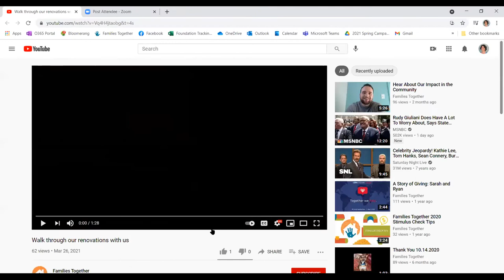Women's Giving Network | Families Together Promo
Throughout the year, WGN hosts Education Events that spotlights one of their previous year’s grant recipients. The most recent (virtual) event was Families Together.
Last year Families Together served over 450 children for over 200 families experiencing homelessness by providing short-term housing, access to safe, affordable housing, temporary rental assistance, professional mentoring, connections to community resources, and life skills workshops to empower their self-sufficiency. Families Together added 18 new affordable housing units in the last 18 months.

Watch the full Families Together video on our WALTER channel and sign up below to learn more about amazing local organizations and WGN:
August 31 at 6:00PM - Haven House [link to sign up to come]
October 5 at TBD - Alliance Medical Ministry [link to sign up to come]